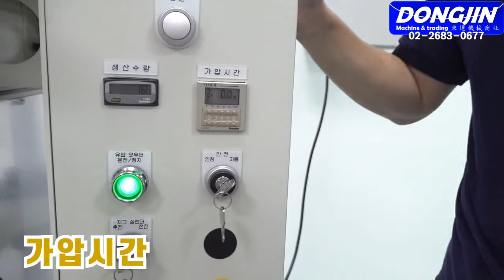마스크 절단기 유압식 반자동 톰슨기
[공작기계의 명가 동진기계] 섬유 마스크 연예인 마스크 절단기
유압식 톰슨기 + 공압식 슬라이드 디바이스
구입문의
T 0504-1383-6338